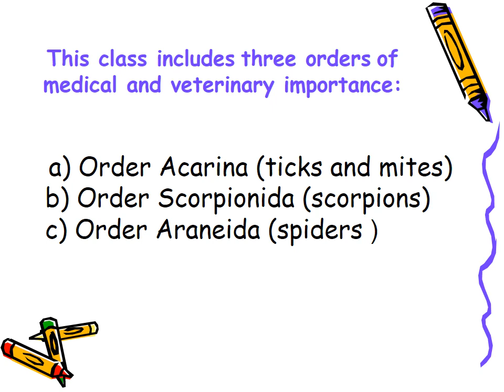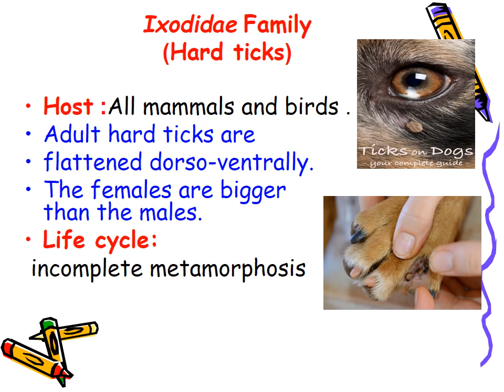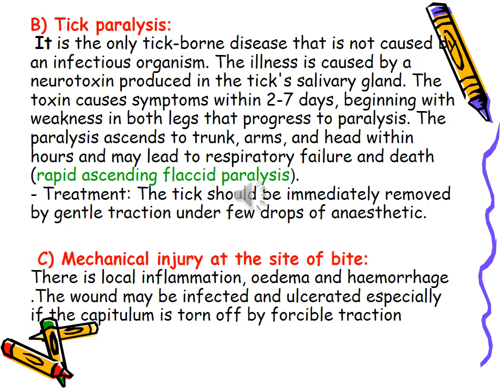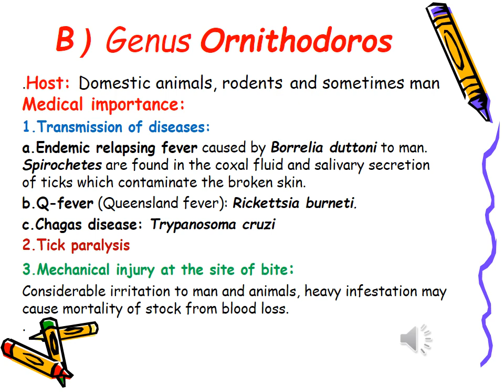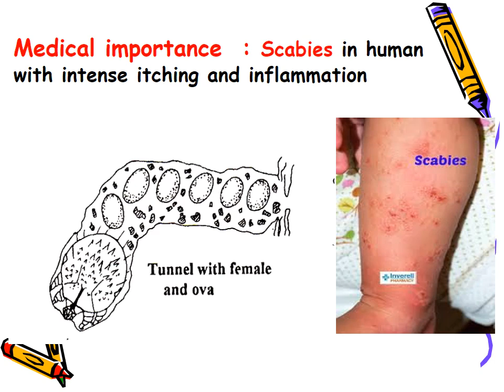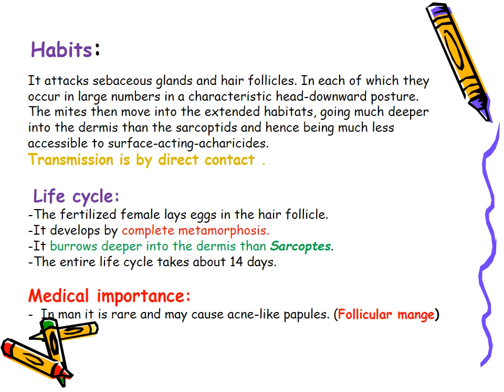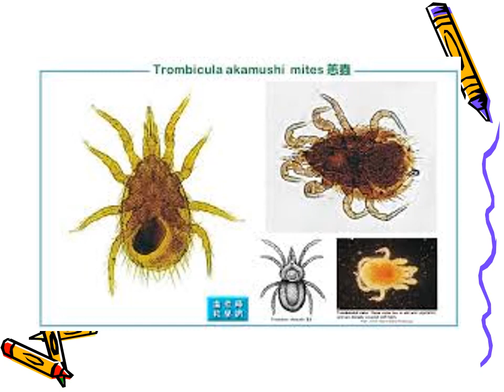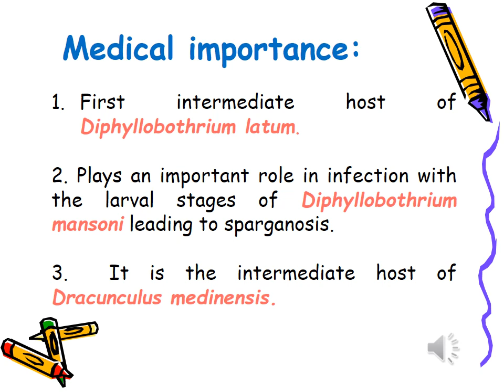Lecture 65 II Arthropods causing disease